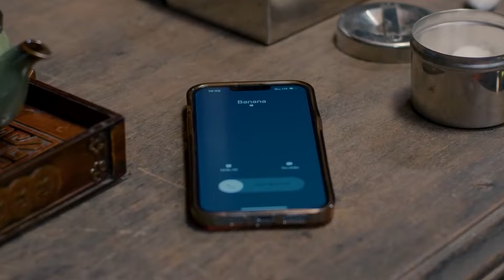Vi Cá tìm đến Bảy Gà cầu cứu khi bị đuổi cùng bắt tận | Cá Con Vượt Biển Lớn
📣 Mời các bạn subscribe và bấm nút cái chuông để không bỏ lỡ những mới nhất về những video hài, các hoạt động nghệ thuật, hậu trường và về sinh hoạt đời sống của Hứa Minh Đạt nhé!

👉 Contact book show: Quản Lý Võ Thanh Hoà

Cảm ơn mọi người đã ủng hộ kênh của Đạt trong thời gian qua!

© Bản quyền thuộc về Hứa Minh Đạt và VieNETWORK
© Copyright by Viên Vibi - VieNETWORK ☞ Do not Re-up